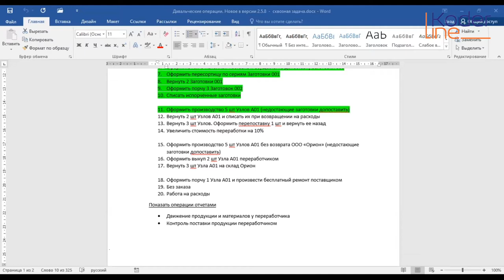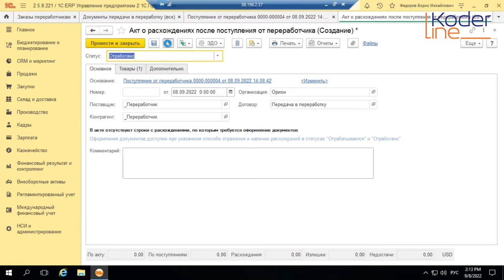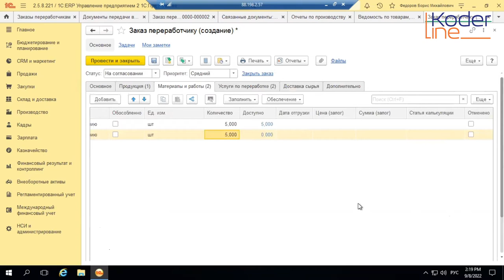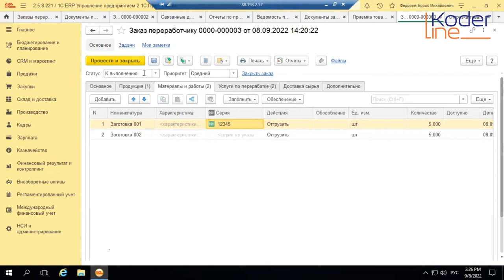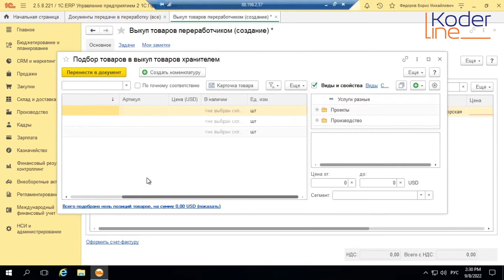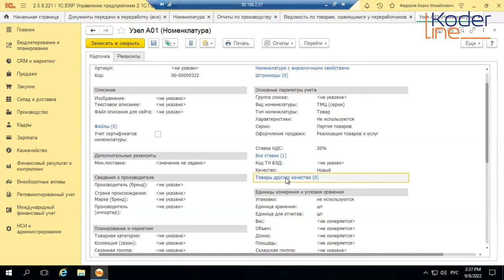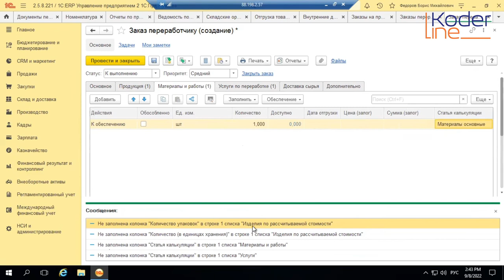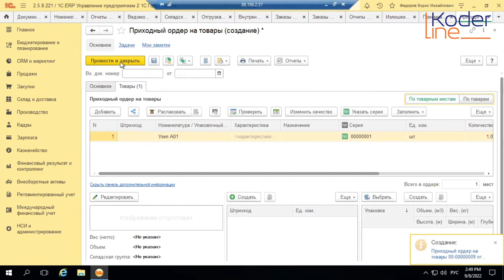Вебинар «1С:ERP. Давальческие операции. Новое в версии 2.5.8» Цикл "Осваиваем новые возможности ERP"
Компания «Кодерлайн» провела вебинар «1С:ERP. Давальческие операции. Новое в версии 2.5.8» (Цикл "Осваиваем новые возможности ERP") Урок №3

Целевая аудитория
сотрудники организаций, отвечающие за учет и планирование производства в 1С:ERP

Урок №3

1С:ERP Управление предприятием – предусматривает возможность оформления давальческих операций – как в варианте приема в переработку, так и в варианте передачи переработчику.

В ходе вебинара будут рассмотрены новшества, введенные в версию 2.5.8. Новый функционал позволяет расширить возможности управления давальческими операциями. В частности это работа с сериями, работа с импортным и прослеживаемым товаром, возможность выкупа сырья, переданного в переработку, его списания.

Будут разобраны изменения, связанные с обособлением ТМЦ, а также особенности отражения данных операций в учете и в контрольных отчетах.

Демонстрация возможностей будет проведена на контрольном примере.

Программа
1.       Обзор изменений. Особенности НСИ
2.       Новые документы в версии 2.5
3.       Что изменилось в типовых документах
4.       Порча, пересортица, списание, выкуп
5.       Импорт и прослеживаемость
6.       Особенности обособления
7.       Отражение в учете